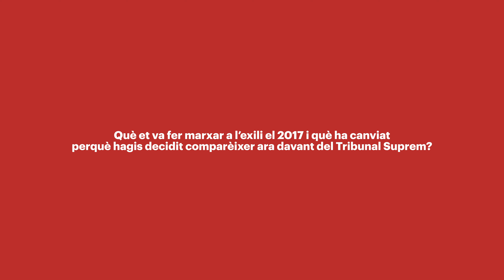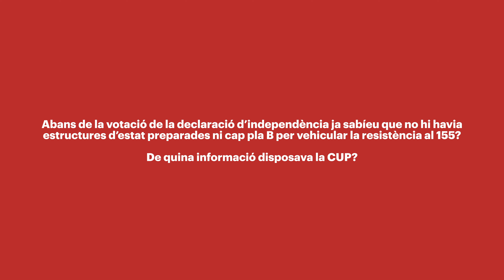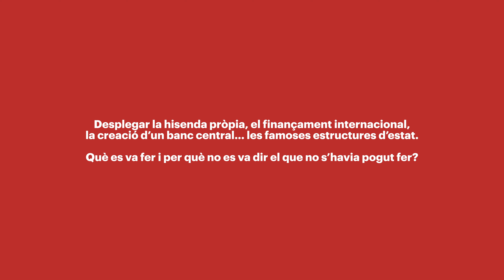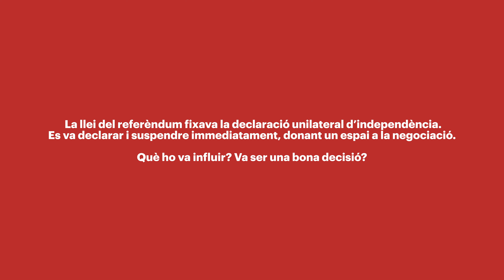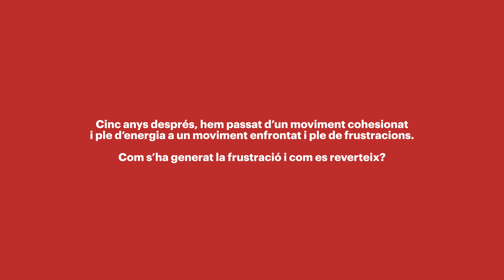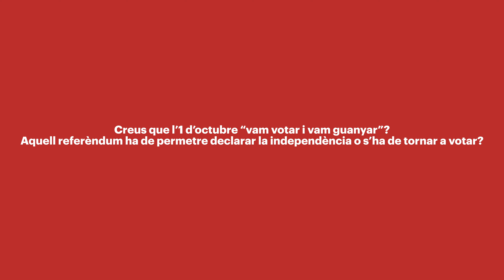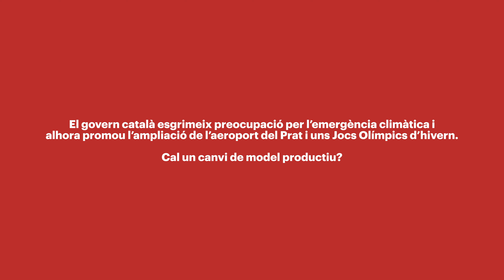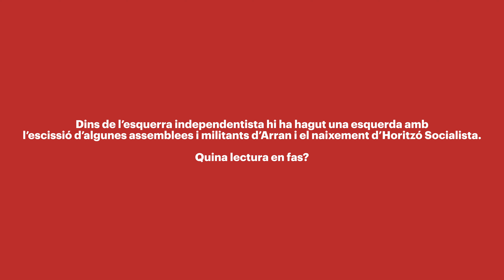Entrevista a Anna Gabriel Sabaté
Audiovisuals: Aleix López i Marta Pérez
Redacció: Gemma Garcia i Jesús Rodríguez